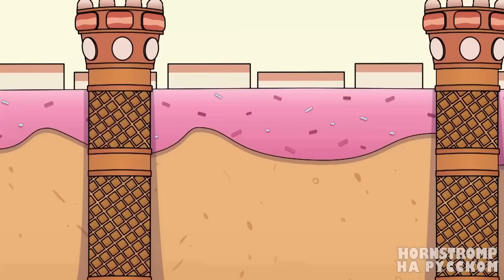ЦИФРОВОЙ ЦИРК - КОНТРАБАНДНЫЙ КАВАРДАК! | Digital Circus | Фан-Анимации на русском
This is an unofficial video. The Amazing Digital Circus and all characters in the animated series are the property of Glitch Productions and Gooseworx.
Это неофициальное видео. The Amazing Digital Circus и все персонажи мультсериала являются собственностью Glitch Productions и Gooseworx.

🎪 ЦИФРОВОЙ ЦИРК И КОНТРАБАНДНЫЙ КАВАРДАК ВКРАТЦЕ! 👀

Пока УЛЫБАЮЩИЕСЯ ТВАРИ👹и МИСС ПРИЯТНОСТЬ👩из POPPY PLAYTIME 3🧩отправились на летний отдых - КЕЙН,🎩ПОМНИ,🤹‍♀️ГЭНГЛ,🎭РАГАТА,👗ЗУБЛ,🔶КОРОЛЁР👑и ДЖЕКС,😁познакомившись с ЛУЛИЛАЛУ🍭и ГАММИГУ,🤠запустили КОНФЕТНЫЕ БАТАЛИИ!⚔️Может ДЕТСКИЙ САД БАН БАНА 7👺заставил их?🤔Наливайте ГРИМАС ШЕЙК,🍧ведь вас ждёт конфетный кавардак вкратце и поиск самозванца!🔥

Лучшие анимации на РУССКОМ ЯЗЫКЕ! 🤩 -

Это официальный канал , который посвящен анимациям, сделанным на русском языке.